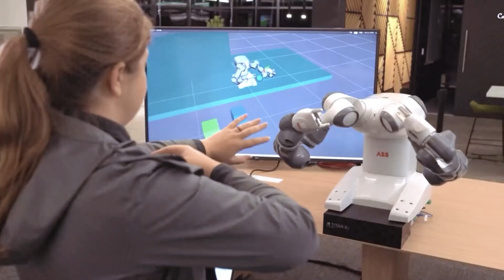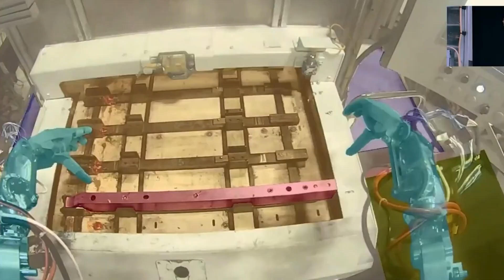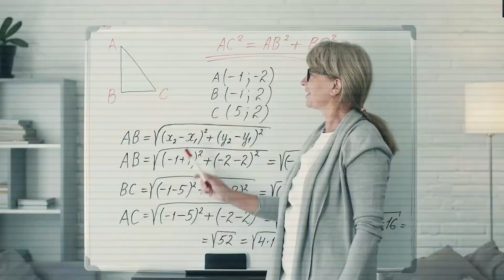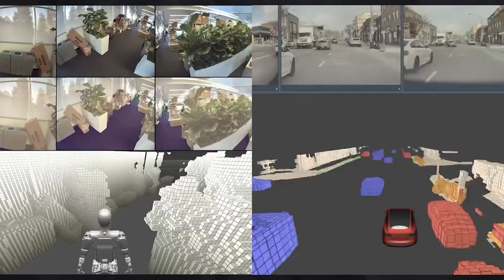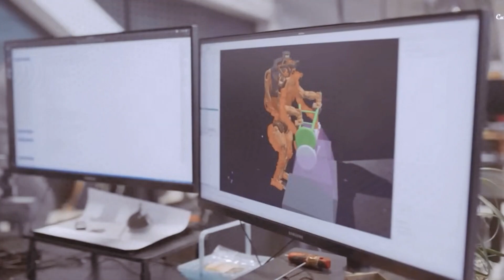Tesla Bot Gen 3: Elon Musk Surprised by New Testing Roles for 2025 at Gigafactory!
Tesla Bot Gen 3 Leaks New Testing Tasks at Gigafactory! Elon Musk Shocked by 4 Key Roles for 2025!

Elon Musk and Tesla are once again pushing the boundaries of technology with their groundbreaking humanoid robot, Optimus. Recently, Tesla rolled out a significant upgrade, and this time, it's not about jokes on how the robot walks like it's tipsy or clumsy. Instead, Optimus has undergone a stunning transformation, now walking 20% smoother and more agile. And this is just the beginning! With new tests at Tesla's Gigafactories, Elon Musk has revealed three surprising tasks for 2025 that have left the tech world in awe.

So, can Optimus really start functioning like a human? Not just in controlled environments, but also in real-world settings—from production lines to helping with household chores? Well, all these questions will be answered in today’s episode of NextGen Theories.

But before we dive in, make sure you hit that subscribe button and turn on the notification bell so you never miss the latest updates on the Tesla Bot Optimus Gen 3!

How crazy is this update?

In Tesla’s first-quarter meeting for 2025, CEO Elon Musk shared a bold plan: by the end of 2025, Tesla aims to produce its first "army" of humanoid robots. This isn't just another tech milestone. Musk’s goal of creating 5,000 robots this year means Tesla Bot won’t only be limited to production lines—it could soon be helping with everyday tasks in homes, hospitals, and even emergency situations. These robots won’t just be machines; they could become companions, assisting in all sorts of tasks and proving they’re much more than simple automation.